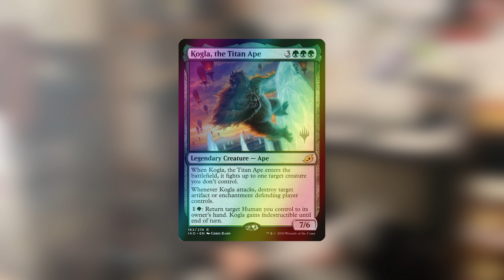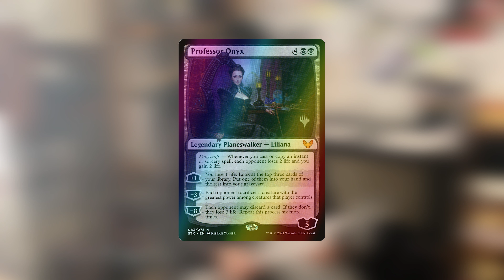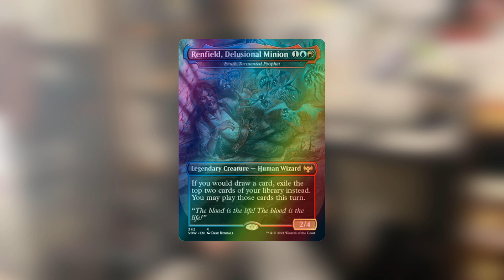Filling out MORE CUBES - Finance - MtG - Weekly Update - Dec. 14th 2021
What’s up everybody, I’m Ethan Li, also known as Watcher Syndicate!

 On the 6th, we got paid $4.40 from Pfizer Inc (PFE)

 On the 7th, $2.32 from Johnson & Johnson Inc (JNJ)

 On the 9th, $0.90 from Microsoft Corp (MSFT)

 On the 10th, $5.52 from International Business Machines (IBM); $1.36 from Target Corp (TGT); $7.45 from Walgreens Boots Alliance (WBA); $0.19 from Yum! Brands Inc (YUM);

 I also put $158 towards Citi debt;

 On the Magic side of things;

 I also got some more cards for my general collection. I got 1 Cathar’s Crusade (JMP);

 From Battle for Zendikar: 1 Island

 From Ikoria: Lair of Behemoths: 1 foil promo pack Kolga, the Titan Ape;

 From Strixhaven: School of Mages: 1 foil promo pack Professor Onyx; 1 foil promo pack Mortality Spear; 1 foil promo pack Basic Conjuration;

 From Innistrad: Midnight Hunt: 1 Islands; 1 Forest;

 From Innistrad: Crimson Vow: 1 Ragged Recluse; 1 Soulcipher Board; 1 Blood Fountain; 1 Grisly Ritual; 1 Wolf Strike; 1 Ceremonial Knife; 1 Honored Heirloom; 1 foil Sporeback Wolf; 2 showcase Skulking Killer;’ 1 Screaming Swarm; 1 Resistance Squad; 1 Bride’s Gown; 1 Edgar’s Awakening; 1 Stormchaser Drake; 1 showcase Restless Bloodseeker; 1 foil Magma Pummeler; 1 foil Gryffwing Cavalry; 1 foil Skywarp Skaab; 1 foil Syphon Essence; 1 foil Flame-Blessed Bolt; 1 foil Traveling Minister; 1 foil Flourishing Hunter; 1 foil Wretched Throng; 1 foil Diregraf Scavenger; 1 Plains; 1 foil Cemetery Illuminator; 1 foil Renfield, Delusional Minion; 1 showcase Gluttonous Guest;

The total for Magic spending this week was $406.02

And with that being said, that’s everything for this week’s video, I hope you enjoyed it. This is Ethan, over and out.